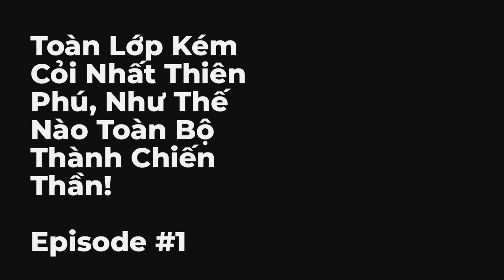Toàn Lớp Kém Cỏi Nhất Thiên Phú, Như Thế Nào Toàn Bộ Thành Chiến Thần! Chương 1-10 FULL | Bộ Não Đô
- w - đọc truyện chữ + audio

00:00:00 Chương 1: Tiếp nhận học vây khốn ban
00:01:03 Chương 2: Linh truyền nhân, trực tiếp cất cánh
00:01:13 Chương 3: 900 vạn sức mạnh tới tay
00:01:23 Chương 4: Ta thật sự rất mạnh
00:01:32 Chương 5: Chủ nhiệm lớp của ta là bảo tàng lão sư
00:01:43 Chương 6: Chính là vì giảm bớt ngươi dạy học áp lực
00:01:54 Chương 7: Tương lai có hi vọng thiên tài
00:02:03 Chương 8: Bây giờ không thiệt thòi, đến lúc đó liền không có có ăn
00:02:15 Chương 9: Ngươi không phải là tới đánh ta a
00:02:25 Chương 10: Người này không muốn sống nữa sao?

Intro:

Tạ Huyễn xuyên việt đến thời đại toàn dân thức tỉnh, trở thành chủ nhiệm lớp khó khăn của trường trung học Tuyền Thành. Trong lớp tất cả đều là cấp E, cấp F thiên phú học sinh, Tạ Huyễn lợi dụng tự thân thiên phú, xoay chuyển càn khôn, sửa chữa học sinh thiên phú bên trong số liệu, nhất cử trở thành tuyệt đại thiên kiêu!

"Các ngươi để cho không có năng lực chiến đấu lão sư làm chủ nhiệm lớp, trường học là không có người sao!"

Đây chính là lớp chế tạo pháo hôi trong truyền thuyết sao!

Thí luyện thi đại học kết thúc, khi thành tích được công bố, toàn bộ Tuyền Thành sôi trào!

Lớp học khó khăn lúc trước không ai xem trọng, toàn bộ đều có tư chất chiến thần!

Chủ tịch tập đoàn năng lượng nào đó: Nghĩ hết mọi biện pháp, để cho con nhà tôi tiến vào lớp của thầy Lý!

Người giàu nhất: Cho dù là ghế dự thính cũng không sao!

Tất cả phụ huynh đều điên cuồng!

Bạn đang nghe Toàn Lớp Kém Cỏi Nhất Thiên Phú, Như Thế Nào Toàn Bộ Thành Chiến Thần! Tập 1 chương 1 đến 10